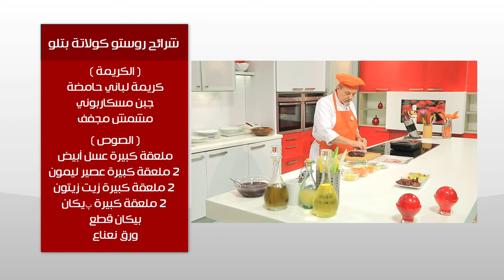شرائح اللحم المقدد - شرائح روستو كولاتة بتلو | طبخة ونص حلقة كاملة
طريقة عمل شرائح اللحم المقدد مع الجورجونزولا و صوص الاناناس - شرائح روستو كولاتة بتلو مع عماد الخشت في طبخة ونص